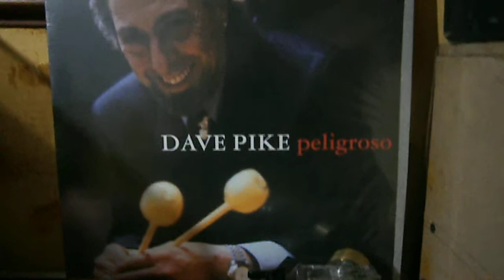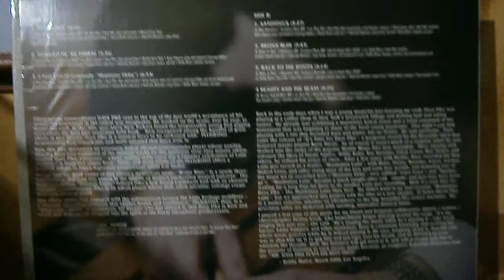regreso alas raices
dave pike y bobby matos